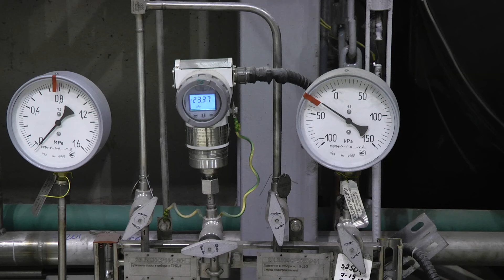Nükleer Santral çalışmasından bir kesit!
Leningrad Nükleer Güç Santrali  (Rosatom)

Enerji TV